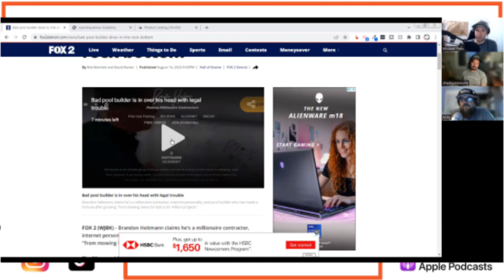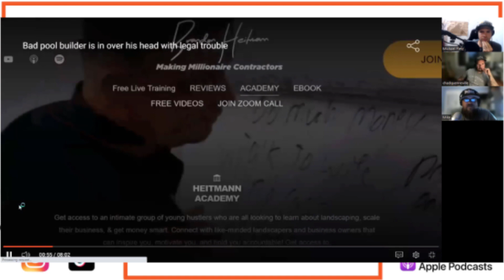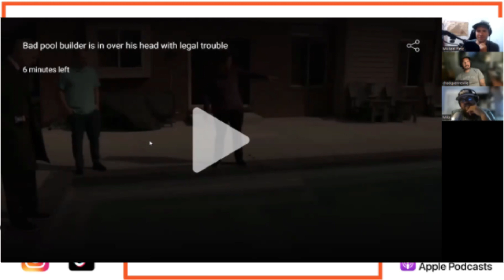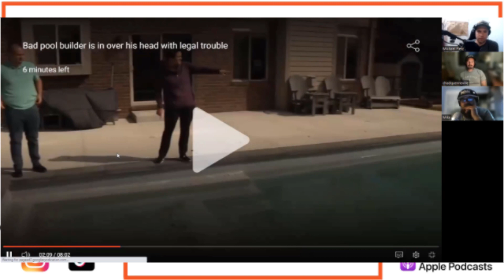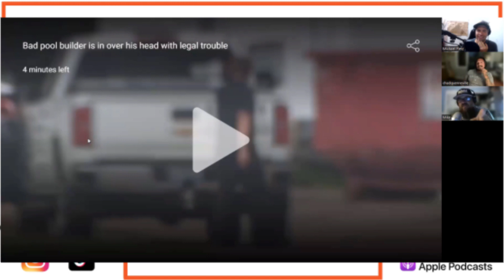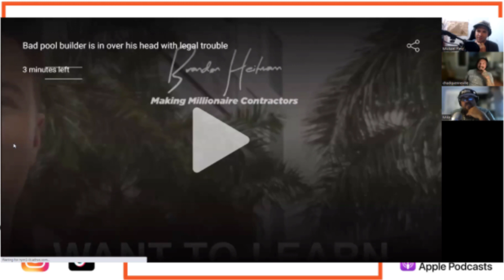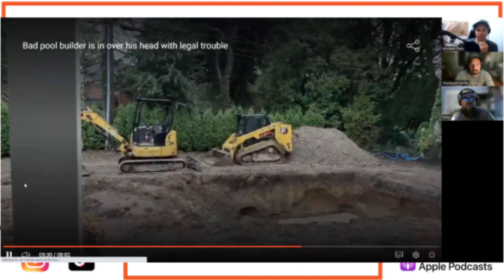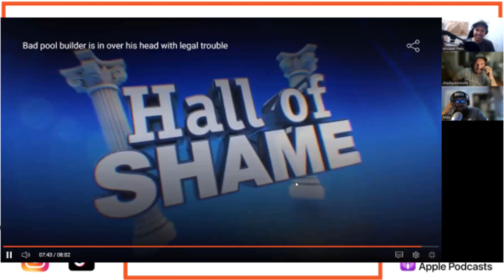Our Even Worse Hour: A.I. Don't Cry (100th Episode Celebration)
Spillover from our weekly episodes find its home in Our Even Worse Hour on this episode of A.I. Don't Cry (100th Episode Celebration) with @paver_king, @thelandscapedaddy, and @iamahardscaper